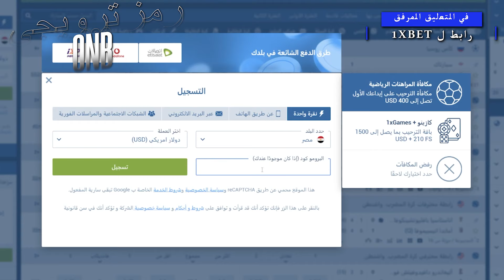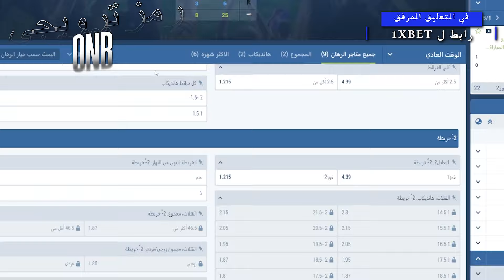سكربت الطياره 1xbet: كيفية الاستخدام وتحقيق الأرباح في مصر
رمز ترويجي 1xbet:ONB💰 رابط التحميل في التعليق الأول

تعرف على كيفية استخدام سكربت الطياره 1xbet وتحقيق الأرباح في مصر. استخدم برومو كود ONB للحصول على مكافآت حصرية! 🎁📈